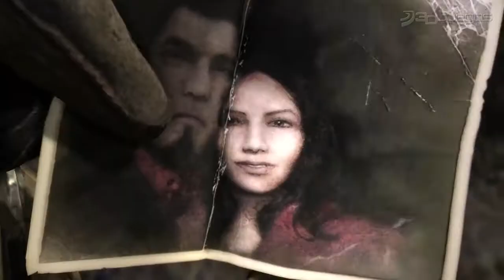Las sagas de esta generación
Las sagas que han marcado esta gen de consolas.